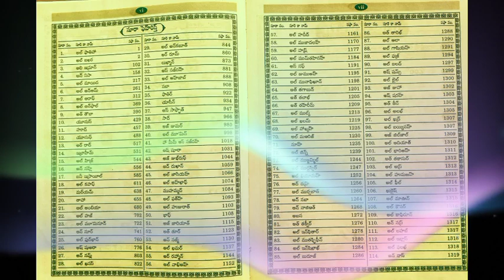Alcohol, betting - Sin, Haram and Banned in Quran Hadith